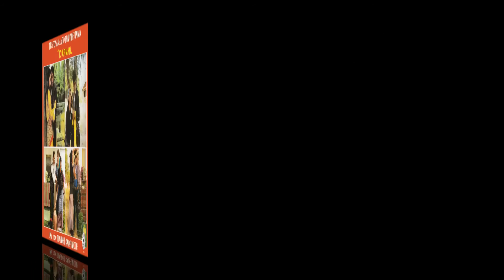ΑΠΟ ΜΙΚΡΕΣΑ ΟΡΦΑΝΟΝ - ΣΤΑΥΡΟΥΛΑ ΣΤΕΦΑΝΙΔΟΥ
CD : ΤΟ ΚΡΙΜΑΝ
ΑΠΟ ΜΙΚΡΕΣΑ ΟΡΦΑΝΟΝ

ΤΡΑΓΟΥΔΙ : ΣΤΑΥΡΟΥΛΑ ΣΤΕΦΑΝΙΔΟΥ
ΣΤΙΧΟΙ: ΓΙΑΝΝΗΣ ΦΛΩΡΙΝΙΩΤΗΣ
ΜΟΥΣΙΚΗ :  ΓΙΑΝΝΗΣ ΦΛΩΡΙΝΙΩΤΗΣ

ΠΑΡΑΓΩΓΗ :VASIPAP (1988)